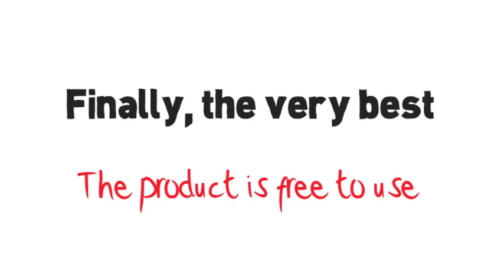I Find & Book